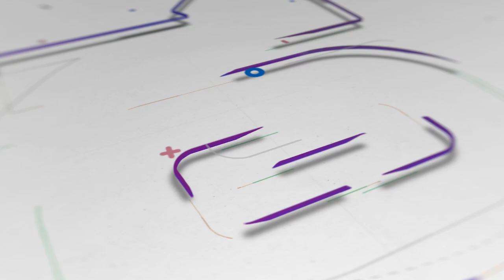Alice Radley, International Entrepreneurship Royal Academy of Engineering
Partner - 10th Sankalp Africa Forum